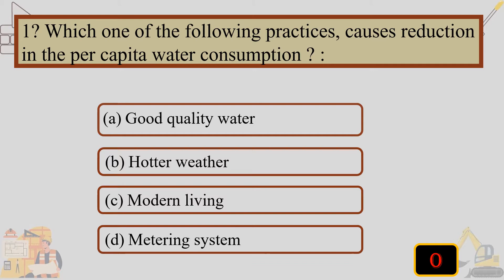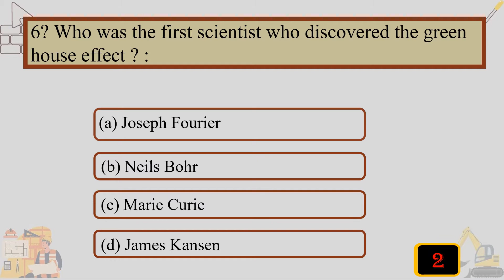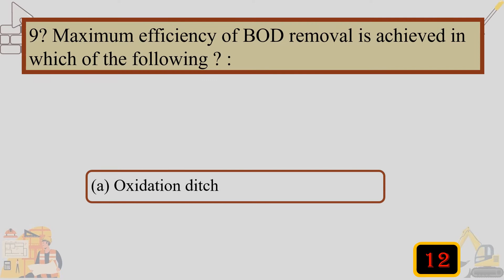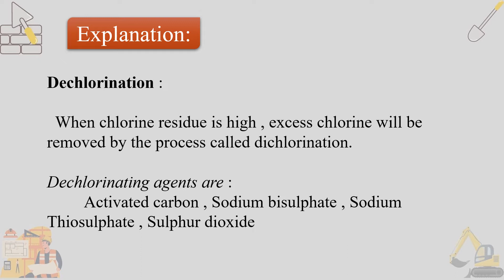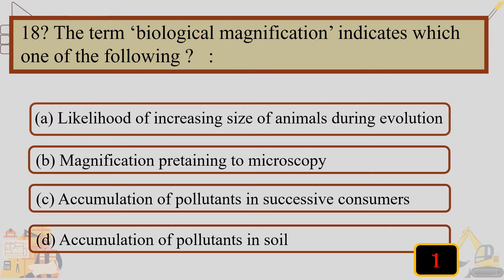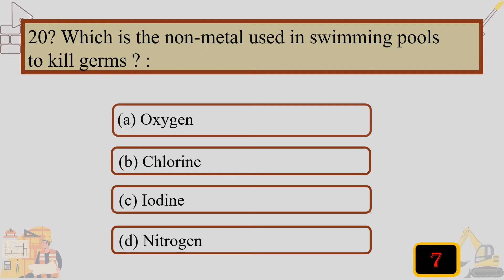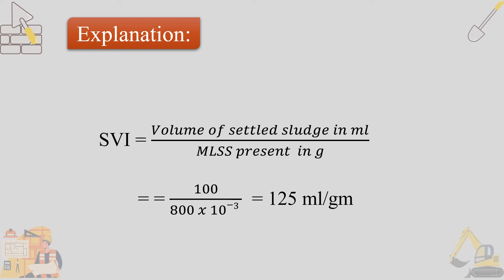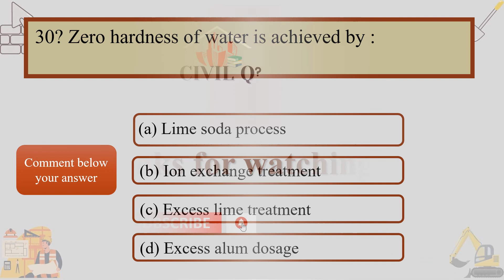POLLUTION CONTROL BOARD / ENVIRONMENTAL ENGINEERING / MOST IMPORTANT QUESTION SERIES / SET-1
This video deals with Environmental Engineering most expected questions with explanation . This video will be helpful for those students who are preparing for exams like Assistant Engineer , ESE, GATE and other civil engineering exams.